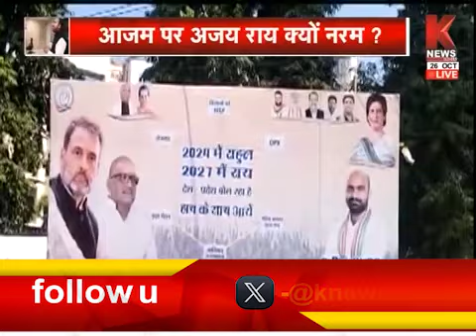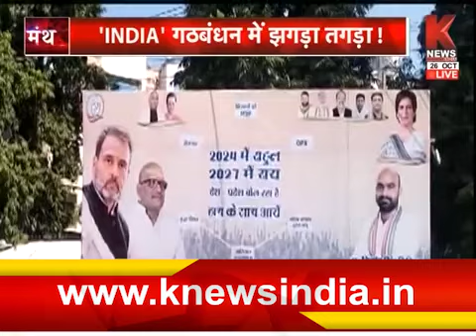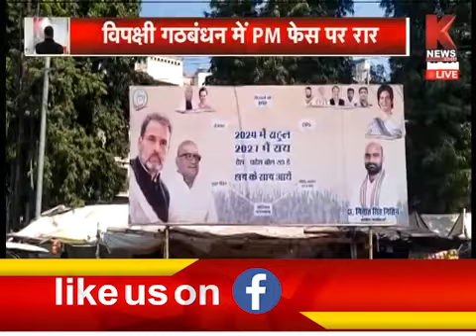कांग्रेस का पोस्टर.. सियासत गरम, आजम पर अजय राय क्यों नरम? | Manthan With Durgendra Chauhan